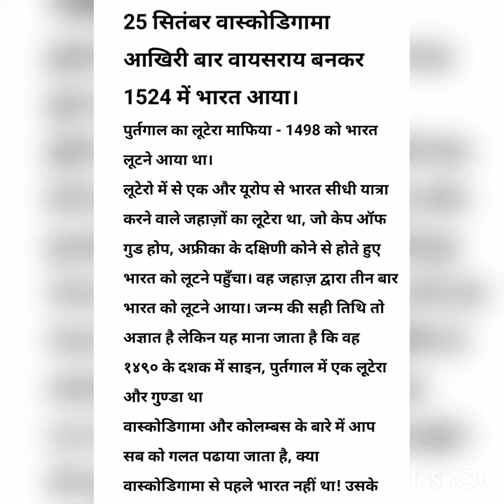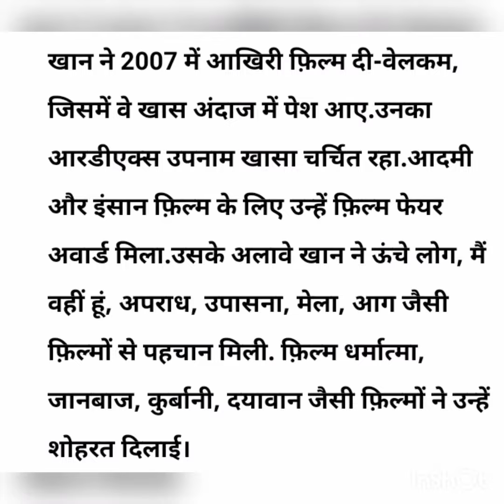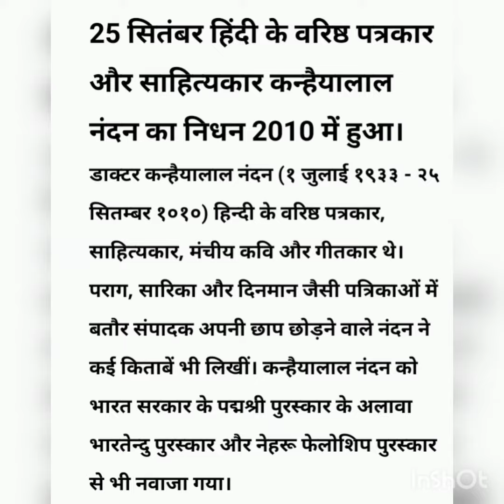25 सितंबर आज का इतिहास (25 September History)